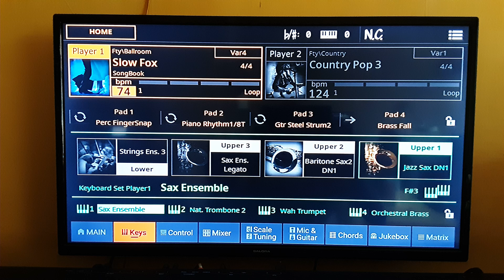Dream a little dream of me (keyboard cover: original song by Ozzie Nelson 1931)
Live gespeeld op KORG Pa5X - 76.
Voor het schakelwerk Behringer FCB 1010.
Datum opname 11 julii 2023.